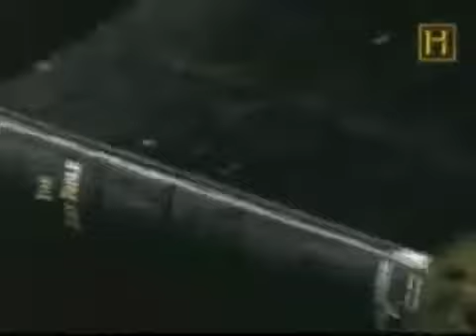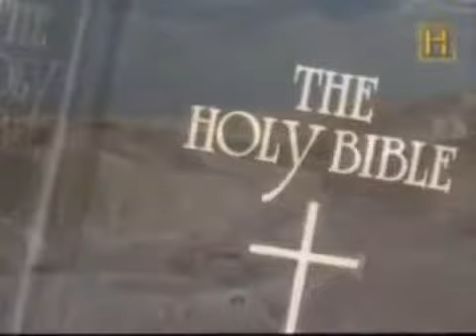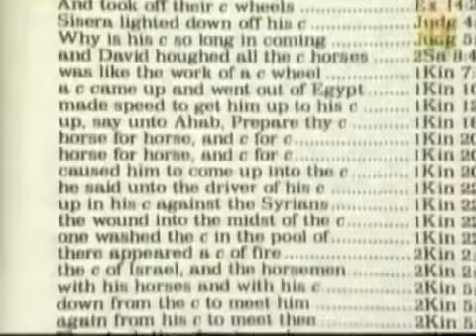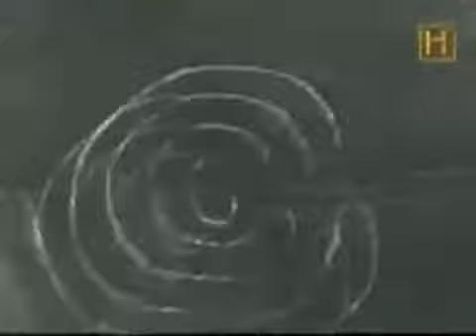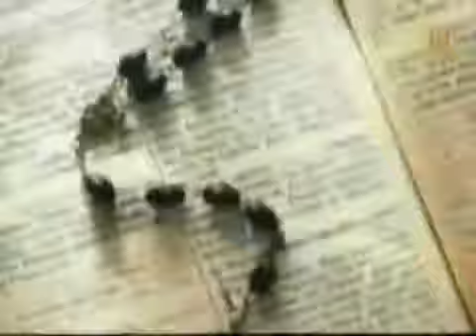Ovnis en la Biblia UFOs in the Bible 1 de 3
2 ª Parte aqui

3ª Parte aqui

El pasado abundó en dioses desconocidos que visitaron la Tierra primitiva en naves espaciales tripuladas, dice Erich Von Däniken en su libro de 1968 sobre la existencia de extraterrestres.

Muchos estudiosos afirman que en la biblia se narran contactos extraterrestres - Many scholars claim that the Bible is narrated extraterrestrial contacts. .